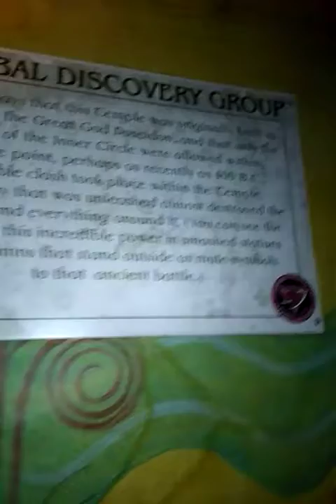A line of king Poseidon's palace hallway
The wall inside of the building has the disketched paintings and holes on each , the vase and globes as well statues are almost ruin.
First in line : the walls and paintings are crashed and disfigured
Sec in line : there's designs but there's the face burst into the ceiling
And the making into Poseidon's sacrifice was the hole on each wall in both hallway's and the damages on ceilings and walls will an eye and dolphins at each wall